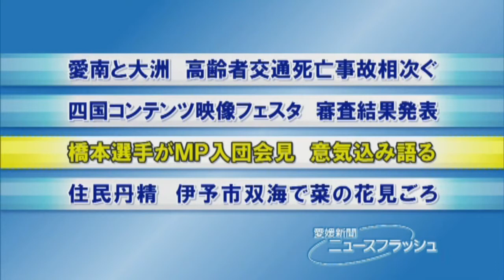橋本選手が愛媛ＭＰ入団会見・愛媛新聞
ロッテなどで活躍した橋本将捕手（３５）＝宇和島東高出＝の愛媛マンダリンパイレーツ（ＭＰ）入団会見が２８日、松山市東石井６丁目の球団事務所で行われた。